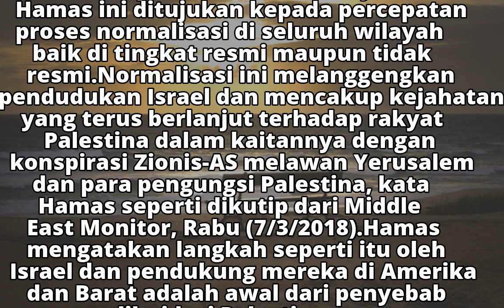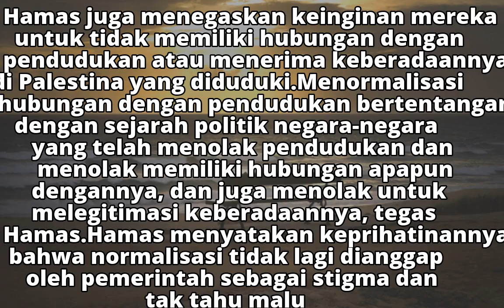Hamas: Normalisasi Hubungan dengan Israel Kejahatan Tak Termaafkan